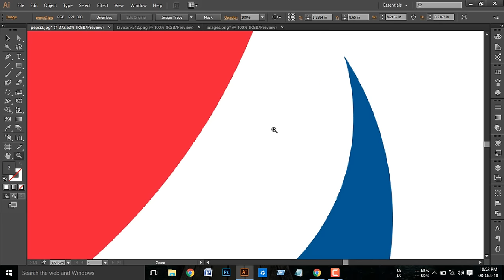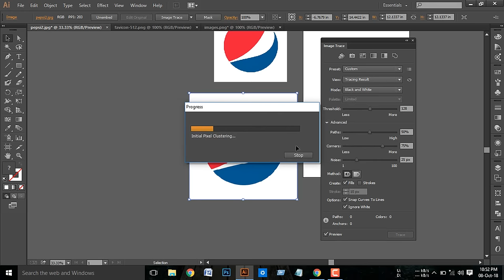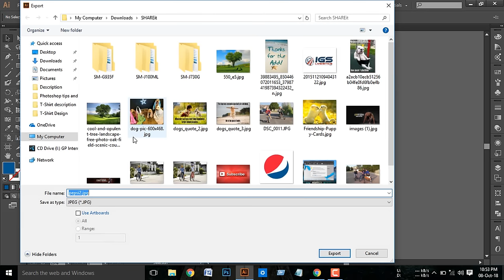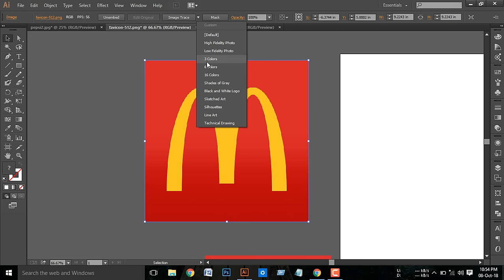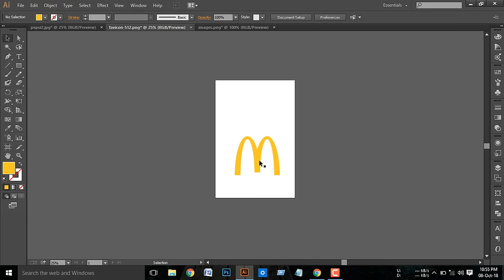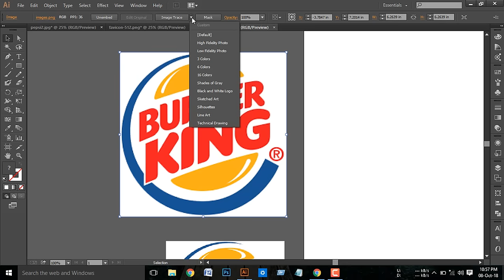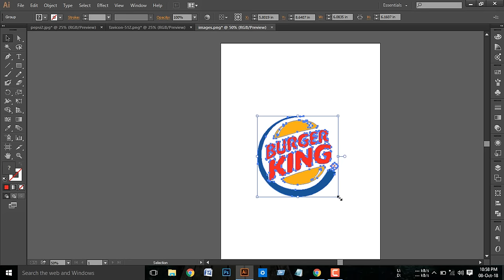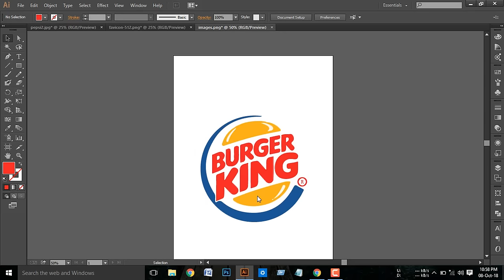3 Way to Convert JPG to Vector || Auto Image Trace || Adobe Illustrator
Convert JPG to Vector || Auto Image Trace || Adobe Illustrator

3 The easy way to convert your photograph into a vector graphic using the image tracing option.
How to Convert a JPG, PNG image to an editable Ai vector image illustration??? - Image Tracing

In this video tutorial, I will discuss the fundamental difference between raster and vector. Vector graphics or images have a lot of advantages over raster. No matter how much you zoom in to the image, it will never get pixelated because vector images are defined by the mathematical formula, unlike raster which is comprised of pixel information. Besides, vector images can be very easily altered and edited. Not only you can change the color of the image but also a raster sketch can be converted to a vector and colored very easily.
Raster images are usually in the format of JPG or JPEG, BITMAP or PNG which we eventually convert to AI, EPS or SVG. It's important to note that SVG is not supported by most versions of Photoshop and hence you must always save vector image in AI file format after conversion.

Convert a JPG, PNG illustration to an editable vector image
How to Convert A Jpeg Into Vector In Illustrator CS 6
How to Convert a JPEG Image Into a Vector Graphic in Adobe Illustrator
Convert JPG image into Vector Shapes
how to convert jpg or png to vector in adobe illustrator cc
How to Convert Image into Vector Graphics with Adobe Illustrator CC
Convert Raster to Vector in Illustrator
Convert ANY file to a Vector - Free and Easy Tutorial.JPG.PNG .EPS.GIF
How to turn ANY simple image into a vector
how to make a jpeg into a vector in Illustrator CC
How to Convert a JPEG Image Into a Vector Graphic in Adobe Illustrator CC
How to convert a picture into a vector image
Jpeg to Vector in Flexisign Vectorizing Video
How To Convert Jpg Into Vector Shapes